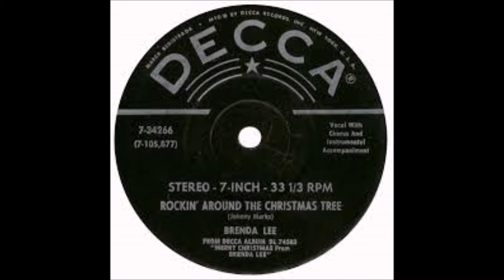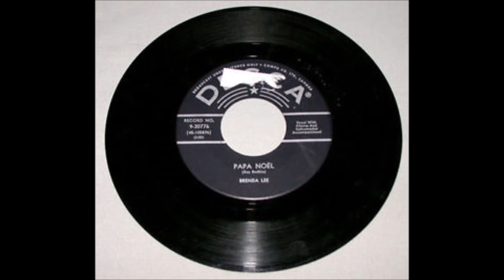Brenda Lee - Rockin' Around The Christmas Tree / Papa Noel - Decca 9-30776 - 1958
CHRISTMAS - CLASSIC - ROCK N ROLL